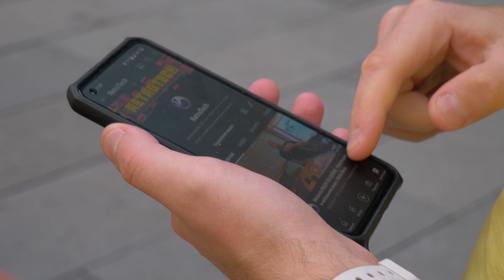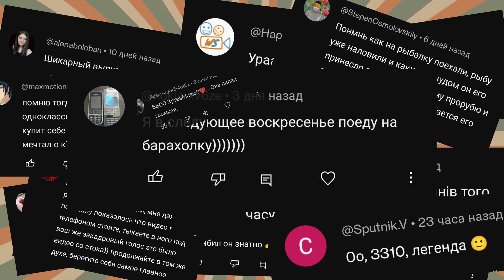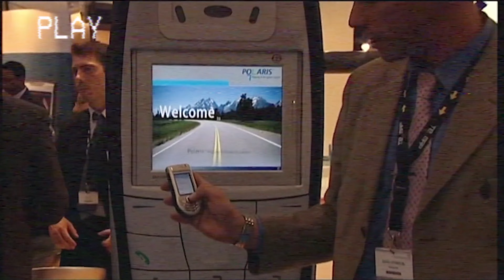САМЫЙ НЕОБЫЧНЫЙ ТЕЛЕФОН / Nokia могла удивлять / RetroTech